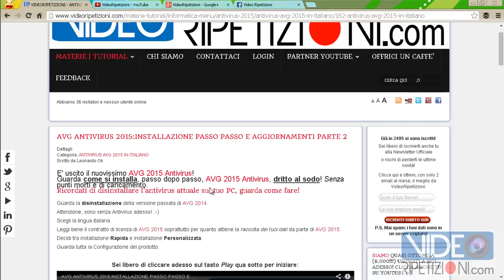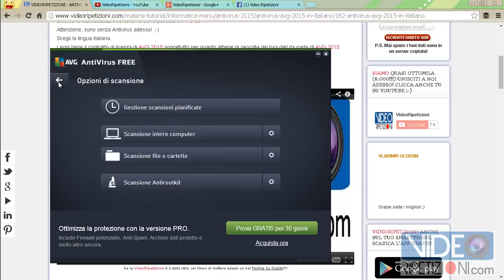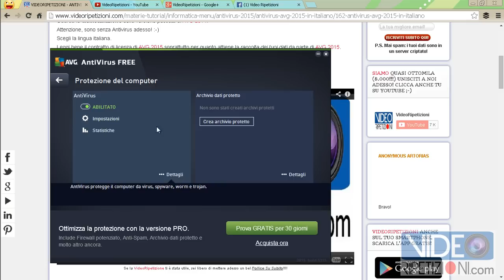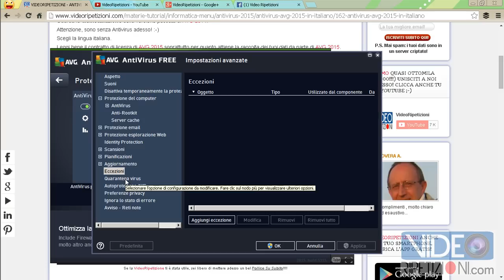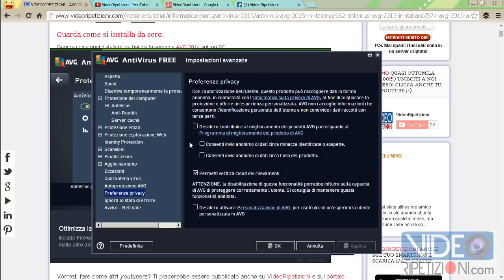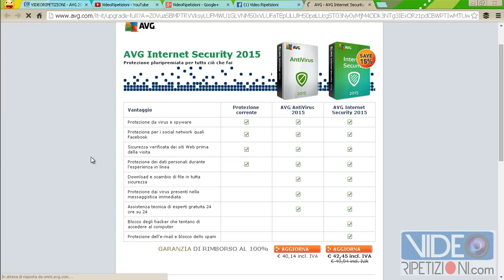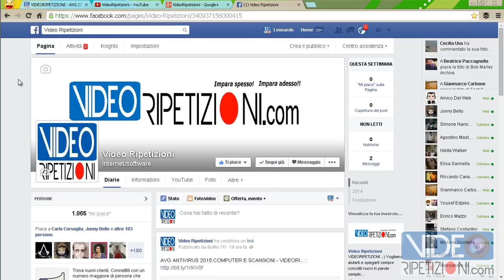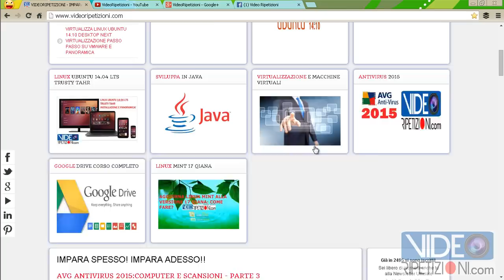AVG ANTIVIRUS 2015: AGGIORNAMENTI, ECCEZIONI, QUARANTENA, PRIVACY ED ERRORI-VIDEORIPETIZIONI PARTE 5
▶▶ Stai per vedere la gestione degli Aggiornamenti in AVG 2015 Antivirus, come gestire e configurare le Eccezioni.
▶ Come gestire e configurare e cosa è la Quarantena dei Virus.
▶ La tua Privacy e come gestirla in AVG 2015.
▶ Gli errori più diffusi nell'Antivirus AVG 2015.
▶▶ L'introduzione alle email ed alla loro scansione dai virus e malware.
▶▶▶ Come e dove puoi scaricare GRATIS AVG 2015? Clicca qui
▶▶▶ Tutto su AVG 2015? Clicca qui

▶▶ Se vuoi sei libero di iscriverti Gratis alla Newsletter e non perderti più altre VideoRipetizioni importanti! Tranquillo, niente spam, massimo 2 o 3 email al mese, quasi in 3.000 sono già iscritti, clicca anche te qui